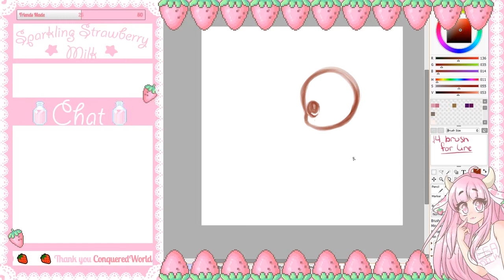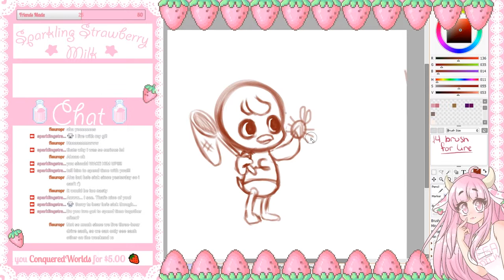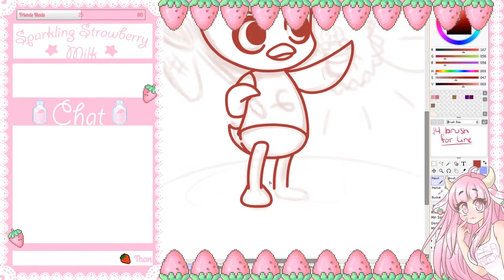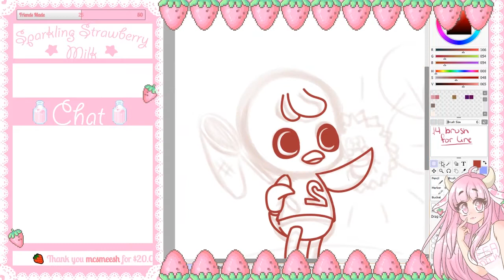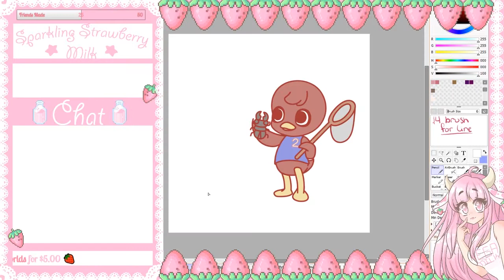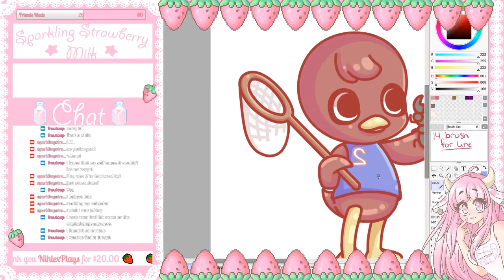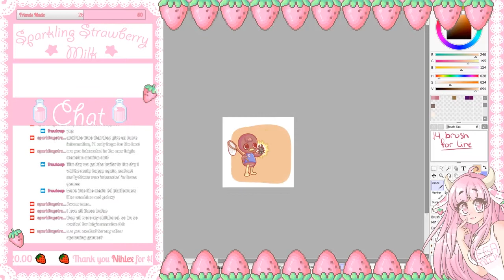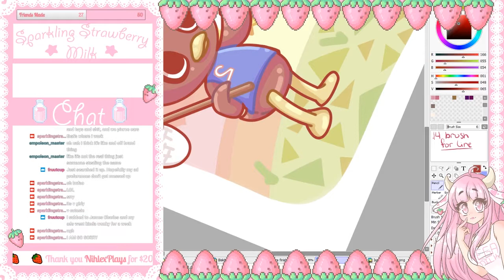Bill Speedpaint - Animal Crossing Villager of the Day